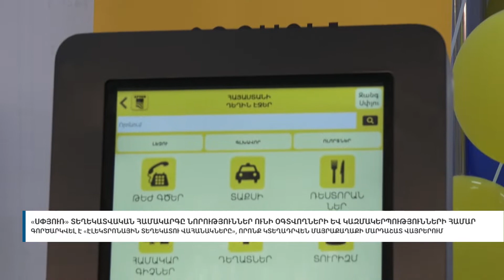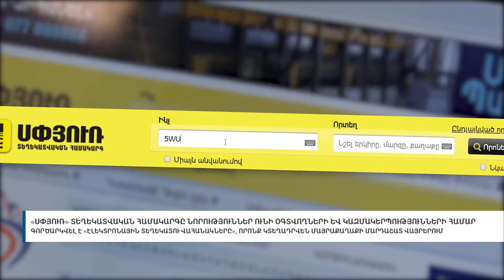«ՍՓՅՈՒՌ» ՏԵՂԵԿԱՏՎԱԿԱՆ ՀԱՄԱԿԱՐԳ|"SPYUR" INFORMATION SYSTEM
Armenia Yellow Pages ®
Armenia Business Directory ®
Providing information on companies, organizations and state structures of Armenia and Artsakh (Nagorno-Karabakh) free of charge via 7 directories:
- via "Spyur" call center (113, 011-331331)
- via Spyur.am directory website
- via "Spyur" mobile directory (Android, iOS, Java versions)
- via "Spyur" email directory
- via "Spyur" computer directory (for Windows)
- via "Spyur" printed directory